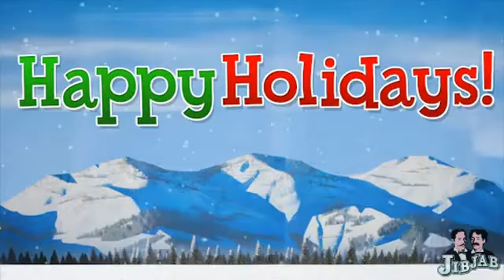Christmas Greetings 2012